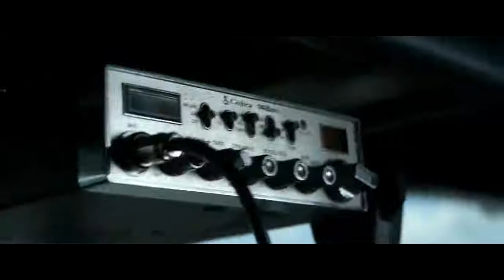TRANSFORMERS 1080p full HD 3D amazing movie scene